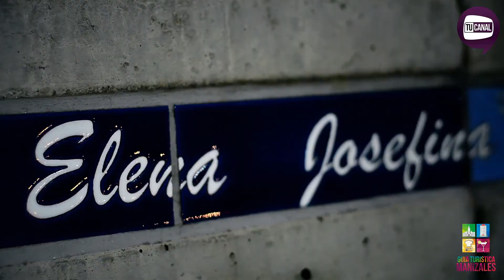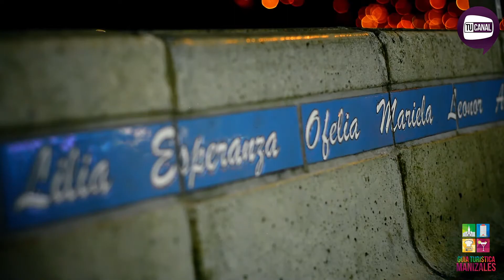Guía Turistica Parque de la Mujer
Cuando visites Manizales no puedes pasar por alto el Maravilloso Parque De La Mujer Manizales Luz Marina Zuluaga, sin duda alguna un sitio espectacular.